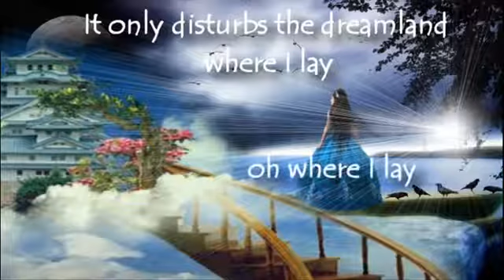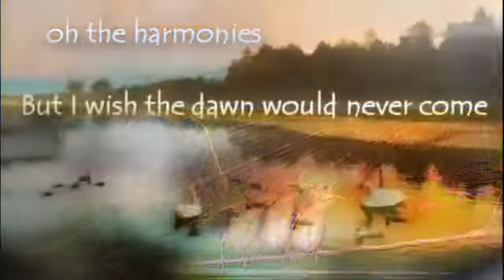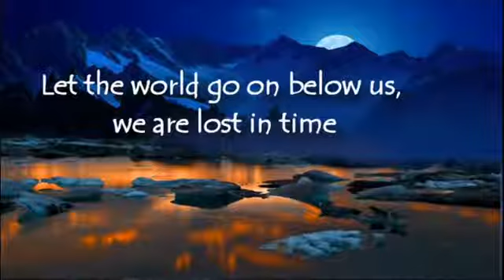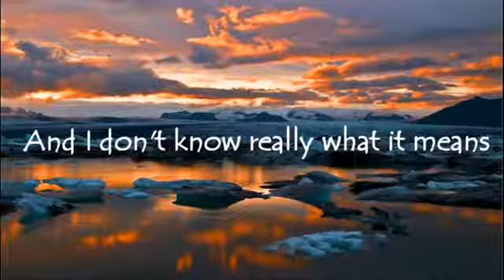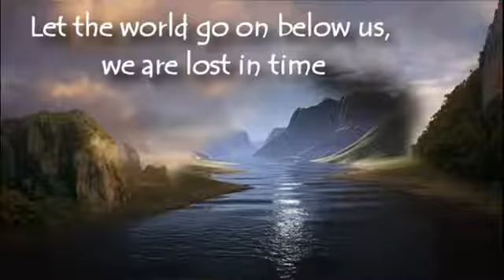Reo Speedwagon IN MY DREAMS Lyrics Video YouTube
Sweet illusion